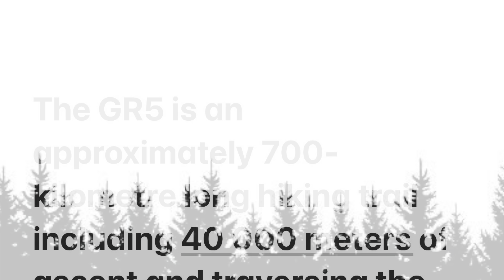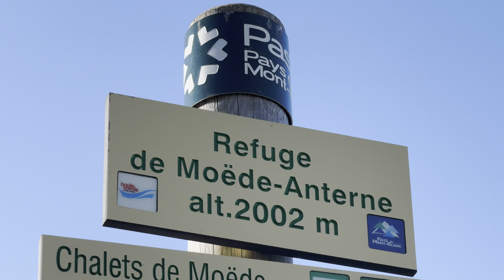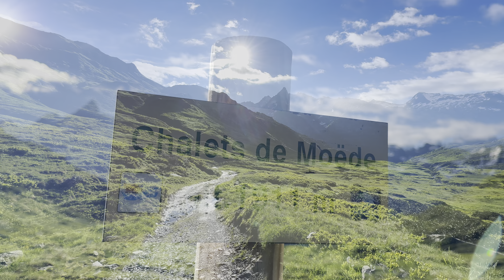211) Hiking & Camping the French Alps - Day 6 of 34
The GR5 is an approximately 700-kilometre long hiking trail including 40 000 meters of ascent and traversing the heart of the French Alps from Lac Léman (aka Lake Geneva) in the north of France to the Mediterranean Sea in the south. It is one of the world’s most spectacular hiking trails. I will solo hike this trail over several weeks.

Day 6 - July 8 - 21 KMS - 10 HRS
107 KMS TOTAL
5835 + 1000 = 6835 metres of ascent
Start: 7:52 AM, Refuge de Moëde Anterne
End: 5:52 PM, presque Les Houches
Ascent: 1000 m (6835 m total)
Descent: 1990 m (6205 m total)
(bivouac en face de Mont Blanc)